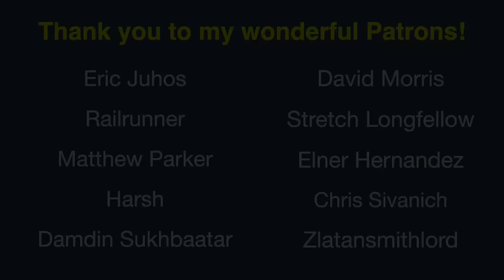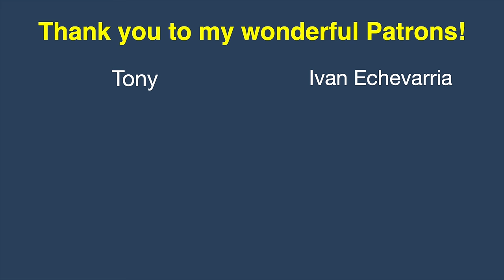California HSR Construction Package 2-3 Drone Flyover!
This is an overview of the under-construction high speed rail line in California. Construction began in 2015 and it is expected to be complete in the late 2020’s.

11,333